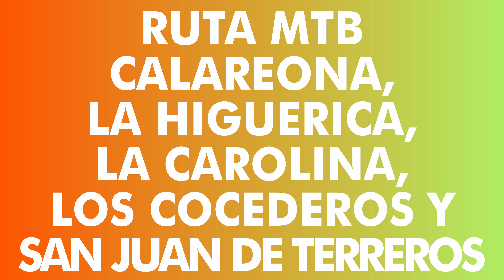RUTA MTB CALAREONA, LA HIGUERICA, LA CAROLINA, LOS COCEDEROS Y SAN JUAN DE LOS TERREROS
Un abrazo !!